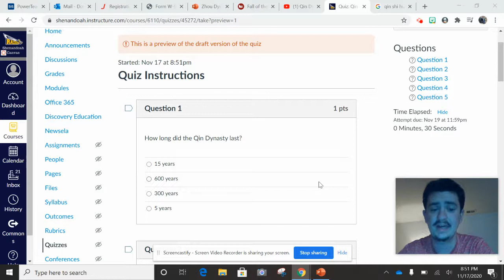Qin Dynasty Questions